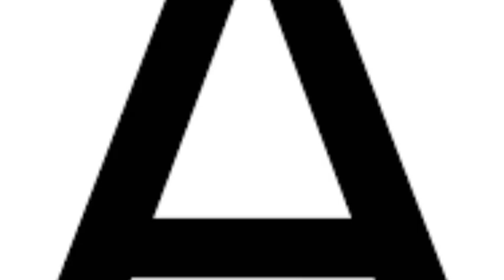ABCDEFGH എന്ന 8 അക്ഷരങ്ങളിൽ പേര് തുടങ്ങുന്നവരുടെ സ്വഭാവം ഇതാണ്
ABCDEFGH എന്ന 8 അക്ഷരങ്ങളിൽ പേര് തുടങ്ങുന്നവരാണ് നിങ്ങൾ എങ്കിൽ നിങ്ങളുടെ സ്വഭാവം ഇതാണ് ‎@EswaraSannidhi